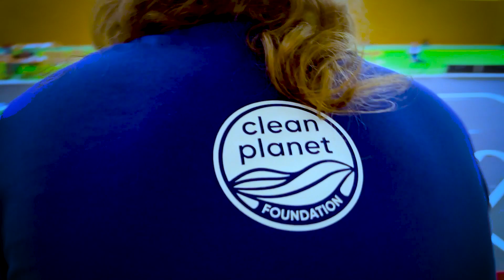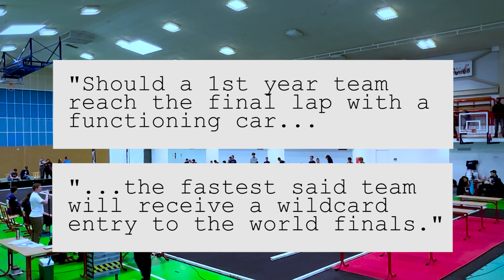From Zero to Hydrogen RC Heroes | Road to Las Vegas Finals from Prague, Czechia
Journey with the Clean Planet Foundation and the talented students of Prague British International School as they defy the odds in the H2 Grand Prix Series. Witness the passion, challenges, and unparalleled determination that took them from newcomers to contenders for the world finals in Las Vegas. 🔧🌍💡